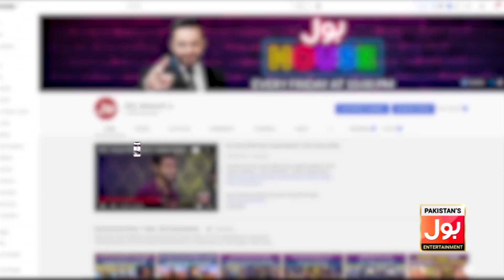Aamir Liaquat Last Show Before Death | BOL House Episode 26 | BOL Champions